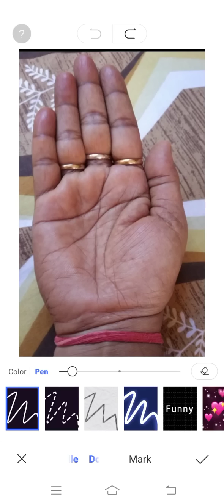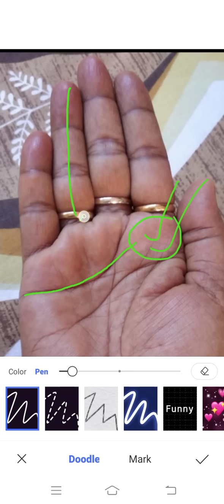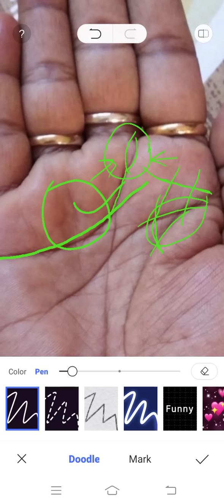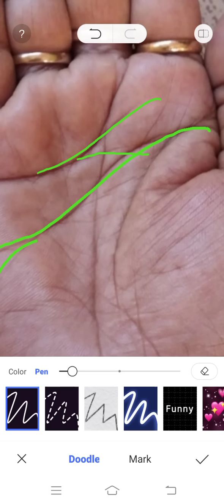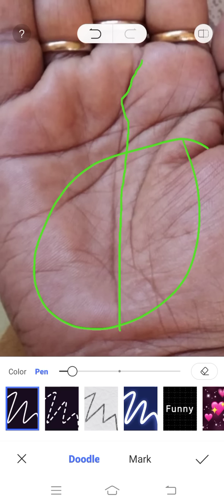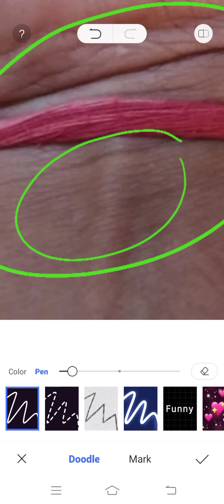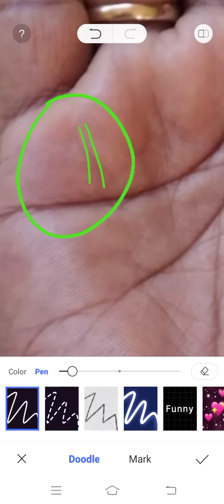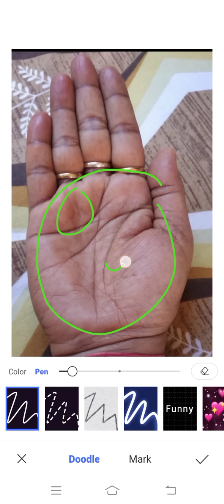रहस्यमय चिन्ह एँव दबे सूर्य पर्वत का प्रबल प्रभाव ।।।। Palmistry Astrology in Hindi